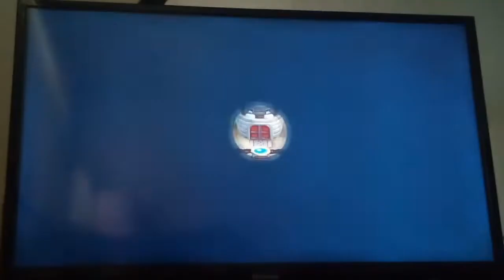FWR NSLU: 6-f secret exit any%-Luigi (22) 078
World-6 rock candy mines
Level-fortress: smashing-stone tower